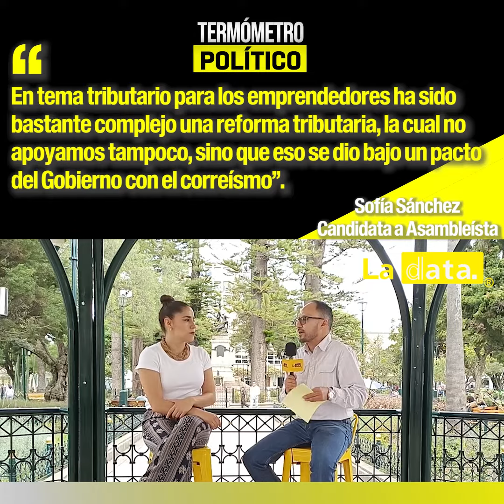TermómetroPolítico🌡️ - Junto a Sofía Sánchez.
TermómetroPolítico🌡️ "En tema tributario para los emprendedores ha sido bastante complejo una reforma tributaria, la cual no apoyamos tampoco, sino que eso se dio bajo un pacto del Gobierno con el correísmo".